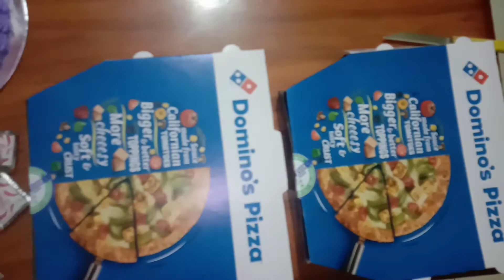Hubby ka bitrh day Vlogs#How to make birth day#Hubby se chup k ready ki a birthday#Vlogs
Hello friends
jaise hai app sab umid jarti hu jaha bhi honge ache he honge